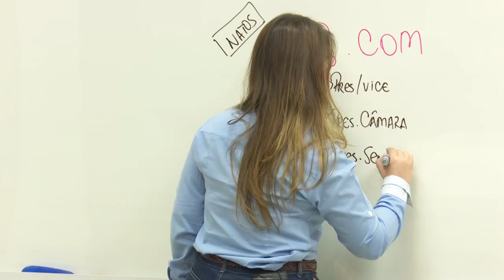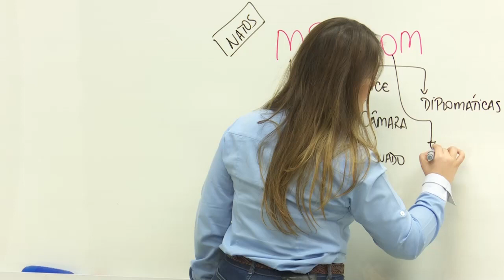Direito Constitucional - Carreiras Administrativas #03 - VUNESP 2016 - Direitos fundamentais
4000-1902 (capitais e regiões metropolitanas) | 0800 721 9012 (demais localidades)